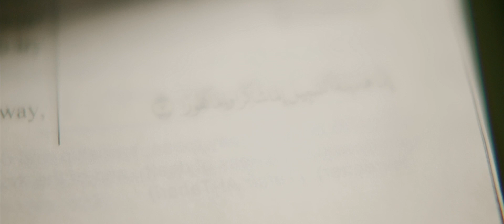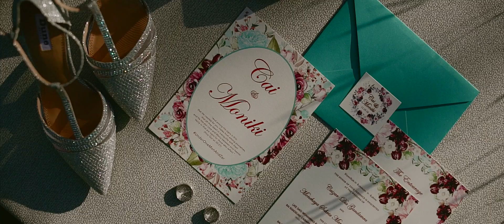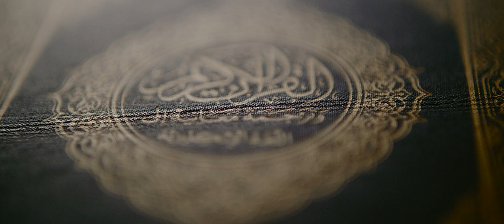Cai & Moniki SDE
Photo Ravie Wong Adeva
HMUA Regine Nailga, Ciera
Coordination Sims Event & Bless Bridal
Event Stylist Accent Cagayan